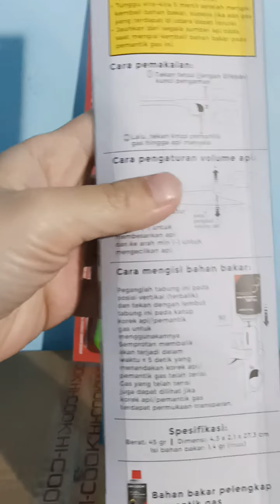hi cook mpl o